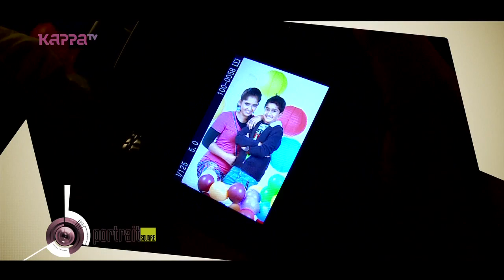Page 3 Epi 49 - Portrait Square - Sanusha & Sanoop - Kappa TV